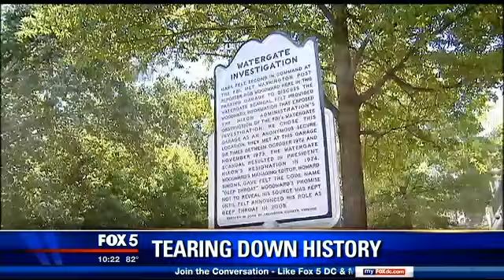"Deep Throat" parking garage to be torn down in Arlington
It was a unanimous vote by lawmakers in Arlington County that will soon bring the wrecking ball to one of the area's most intriguing, yet little-visited attractions.  It is an underground parking garage that played a major role in the downfall of President Richard Nixon.

It's one of the iconic scenes in "All the President's Men." And in real life, that meeting between the Washington Post's Bob Woodward and the FBI's No. 2 official Mark Felt, known for decades only as "Deep Throat," happened here in this basement garage in Arlington County at 1401 Wilson Boulevard in Rosslyn.

Now, the Arlington County Board has agreed to let the building and the historic garage beneath it be torn down in the name of redevelopment.